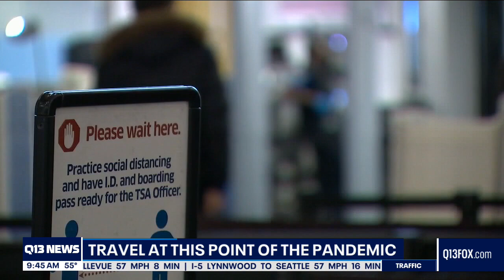Rick Steves on the state of travel during the pandemic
Travel guru Rick Steves joins Q13 News This Morning to discuss international travel at this point in the pandemic.